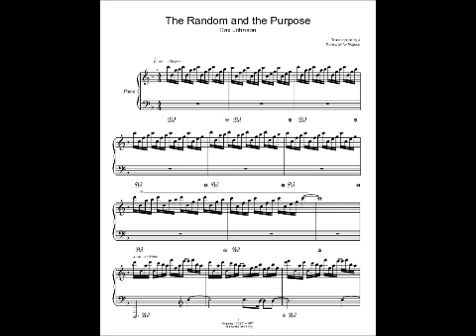The Random and the Purpose by Dax Johnson Piano Sheet